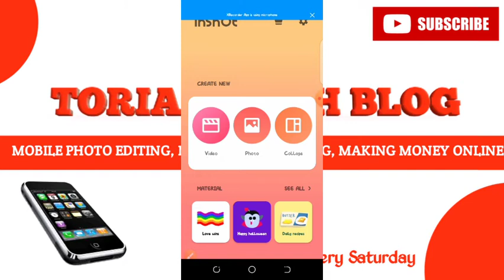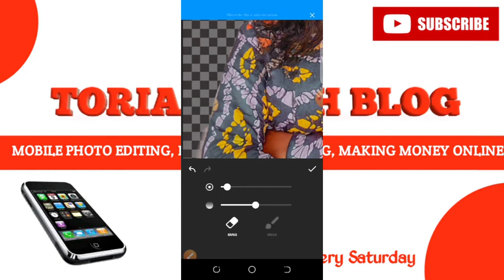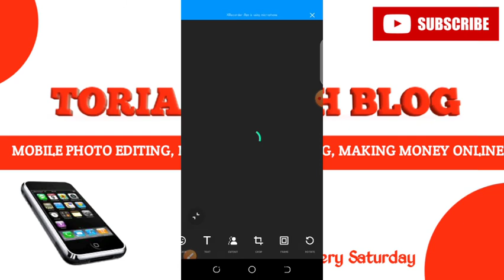Remove Picture Background with Inshot app ¶ Inshot Background removal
In this video I'll be showing you how to remove Picture Background with Inshot app for free and Without reducing quality

Video Title: REMOVE BACKGROUND WITH INSHOT APP